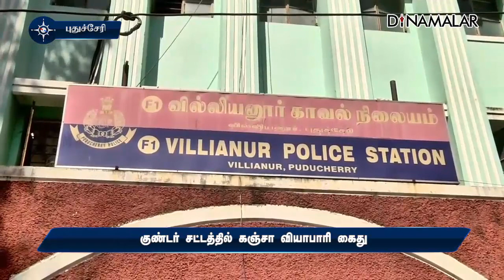குண்டர் சட்டத்தில் கஞ்சா வியாபாரி கைது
குண்டர்
சட்டத்தில்
கஞ்சா வியாபாரி
கைதுPuducherry